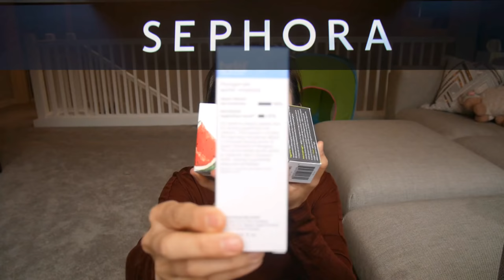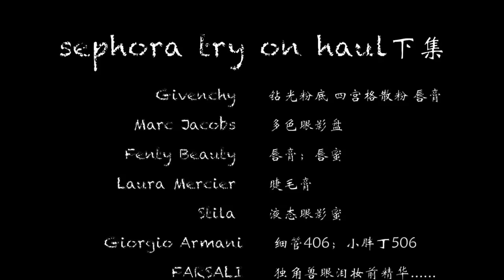【购物分享#12】丝芙兰85折第一波上脸|醉象面油|西瓜面膜|hourglass高光棒|surratt眼影| narswanted腮红盘| buxom唇笔| smashbox唇釉| it遮瑕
又没控制住，今天去店里败了一波很喜欢的单品，点击展开查看：
1、BUXOM Plumpline Lip Liner 色号： Covert Affair
2、LANCÔME Bi-Facil Double-Action Eye Makeup Remover
3、BELIF Hungarian Water Essence
4、DRUNK ELEPHANT Virgin Marula Luxury Facial Oil
5、GLOW RECIPE Watermelon Glow Sleeping Mask
6、IT Cosmetics Bye Bye Breakout™ Full-Coverage Concealer
7、HOURGLASS Vanish™ Flash Highlighting Stick
8、NARS NARSissist Wanted Cheek Palette II
9、SURRATT BEAUTY Artistique Eyeshadow 色号：Haute Chocolate
10、SURRATT BEAUTY Prismatique Eyes 色号：Neutral Eyes
11、SMASHBOX Always On Matte Liquid Lipstick 色号：rust fund
12、GIORGIO ARMANI BEAUTY Lip Maestro 色号：200

近期草单：
1、眼影
2、ct家唇膏